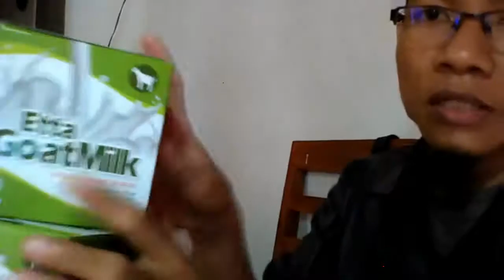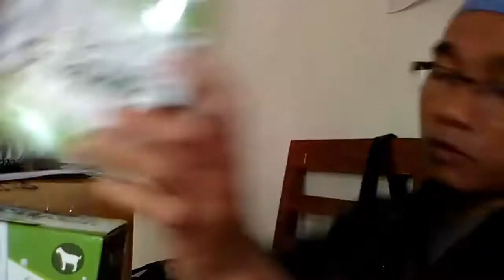Jual susu kambing campur kopi di Meulaboh WA 081282707458